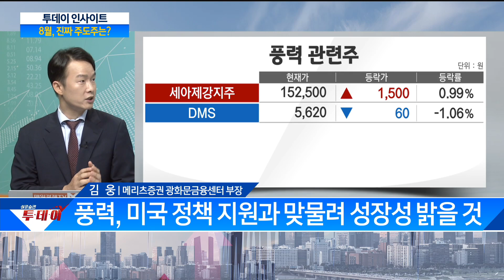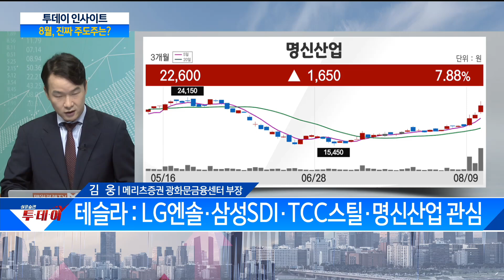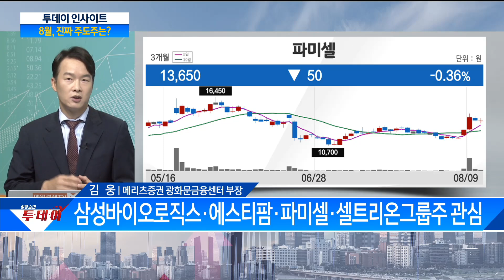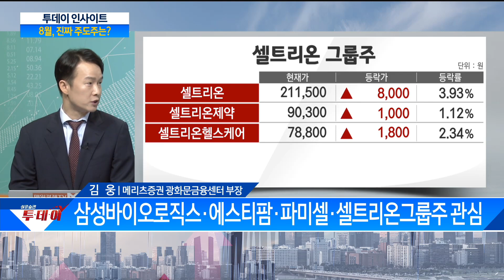8월 베어마켓 랠리 태조이방원보다 '더 갈 섹터'가 있다 / 투데이 인사이트 / 매일경제TV 출연자 : 김웅 메리츠증권 광화문금융센터 부장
8월 베어마켓 랠리
태조이방원보다 '더 갈 섹터'가 있다 / 투데이 인사이트 / 매일경제TV
출연자 : 김웅 메리츠증권 광화문금융센터 부장